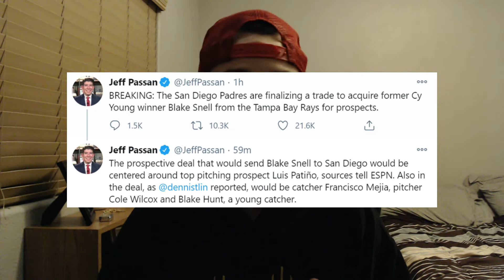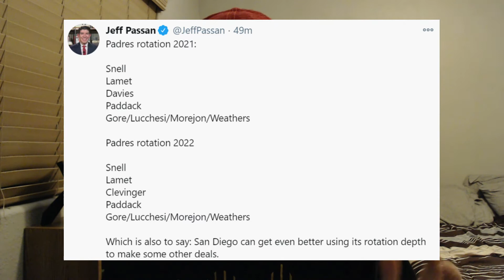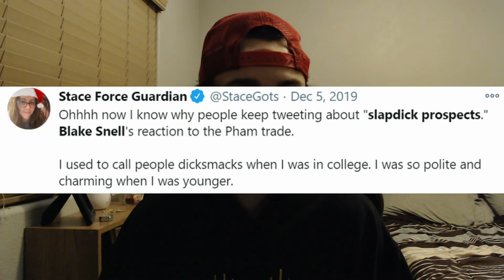BREAKING NEWS | Blake Snell Has Been TRADED!? - MLB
Brief summary of the trade that is sending SP Blake Snell to the San Diego Padres, including 4 prospects, SP Luis Patino, C Francisco Mejia, SP Cole Wilcox and C Blake Hunt.